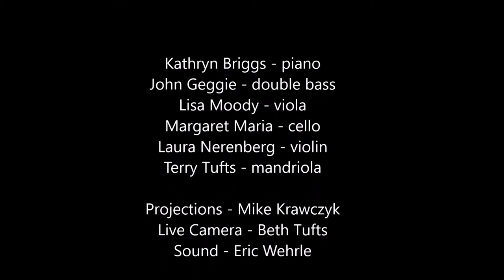THE ALGONQUIN ENSEMBLE - FINALE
Closing piece of SONIC PALETTE: Tom Thomson's Voice Through Music.

Ottawa Chamberfest August 2nd 2018.

KATHRYN BRIGGS - Piano, and composition
JOHN GEGGIE - Double Bass, and composition
MARGARET MARIA - Cello, and composition
LISA MOODY - Viola, and composition
LAURA NERENBERG - Violin, and composition
TERRY TUFTS - Fretted Strings,  Voice, and composition.